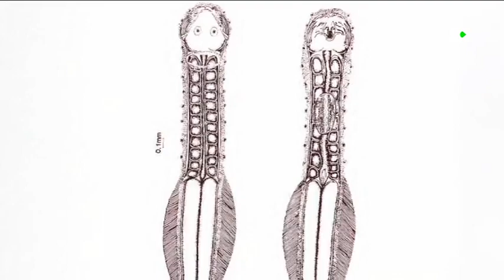Ángeles Alvariño, la gran oceanógrafa gallega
Angeles Alvariño, la mujer que da nombre al buque que lleva semanas en las costas de Tenerife buscando a las niñas, Anna y Olivia, nació en 1916 en un pueblo de Ferrol, Galicia.